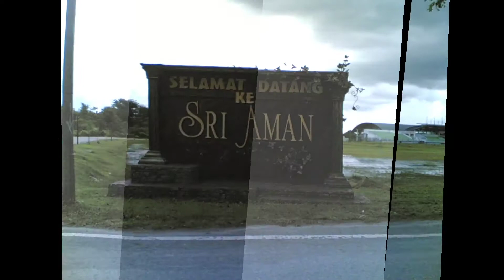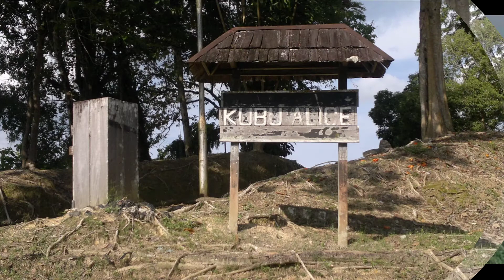🎀 The land of Hornbill Part 3 (Southern Part of Sarawak)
(The Another Southern part of Sarawak)

📍SARAWAK.
 Kenalkah anda dengan Bumi Kenyalang ini?
Kali ini saya ingin mengetengahkan keindahan dan keunikkan yang terdapat di negeri ini.
Semua negeri mempunyai daya tarikan dan keunikkan yang tersendiri. Bonusnya di sini adalah saya anak jati Bumi Kenyalang dan menjadi satu kebanggaan bagi saya untuk mengetengahkan "the hidden jewels" yang terdapat di negeri saya ini.
Anda pernah ke sini? Sudi-sudilah berkongsi pengalaman anda di bawah ya.

📍SARAWAK
Do you know the Land of Hornbill?
This time I want to show you the beauty and uniqueness of this country.
As we know, our hometown  have their own charm and uniqueness. The bonus here is that I am a local of the Land of Hornbill and it is a privilege for me to expose  the hidden jewels in my country.

2. Personel Photo Galery

Editing 🎞️ Kinemaster